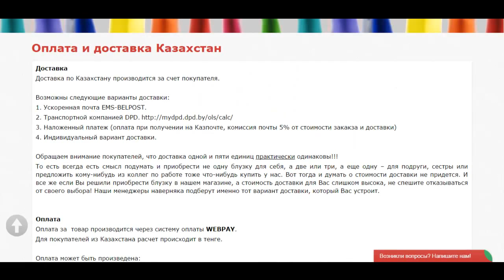Интернет магазин женской одежды Блузка бай / Blyzka.by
Белорусский трикотаж. Интернет магазин Блузка Бай. Красивые и стильные, недорогие и модные, нарядные и престижные. Блузки и платья. Индивидуальный подход к каждому клиенту. Платья на любой праздник. Выбирай и покупай Блузка.бай / Blyzka.by.